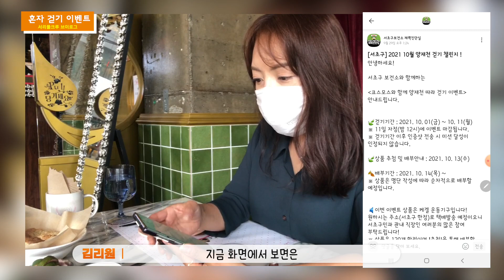[서리풀크루 브이로그] 혼자 걷기 운동하면 선물을 준데요! (Feat.양재천 코스모스)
가장 쉽고 간편하면서 바로바로 할 수 있는 운동!
바로 '걷기 운동' 이죠!

서초구보건소 체력진단실에서
매월 진행하는 '혼자 걷기 이벤트'를 참여하면
선물을 준다고해서 직접 참여해보았습니다!

가을날의 코스모스를 보며 힐링도 하고,
건강도 챙기고 선물도 받으니 너무 좋네요!

여러분도 11월에 혼자 걷기 이벤트에 참여하시고
선물 받아가세요~!!

11월 혼자 걷기 이벤트 '단풍길 걷기'

🍃걷기기간 : 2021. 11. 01(월) ~ 11. 11(목)

🔈11월 이벤트 상품은 스트레칭 기구 4종 세트입니다!

✨참여방법✨

① 총 11일간 매일매일의 걸음수를 캡쳐하여 누적 걸음수 100,000보 이상 달성하기
(1일 최대 인정 걸음수는 15,000보로 제한됩니다.)

② 걷기기간 내 양재시민의 숲에 방문하여 단풍을 배경으로 셀카 찍기

③ 걷기기간 내 매헌 윤봉길의사 동상 앞에서 셀카 찍기

☑️ 세 가지 미션 모두 달성 후!
카카오채널 ‘서초구보건소 체력진단실’에 11일까지 인증샷 보내기
(한 가지라도 미완료 시, 미션 달성으로 인정 안되오니 이 점 참고해주세요.)
☑️②번과 ③번 미션의 경우 매일 인증하실 필요 없이 1회만 인증해주시면 됩니다.